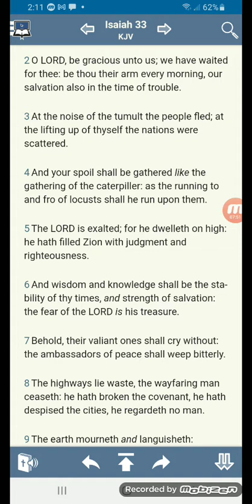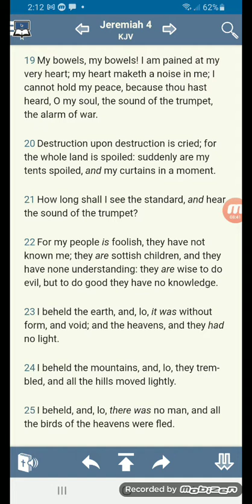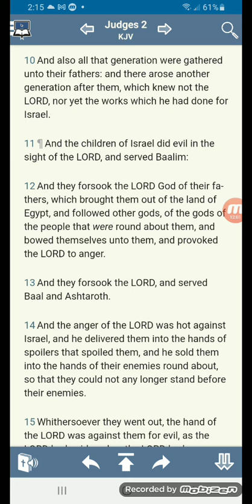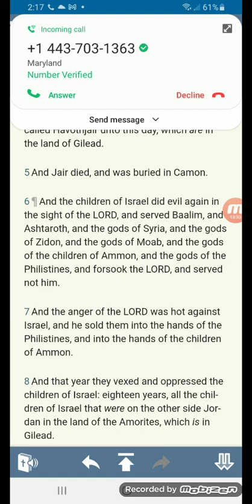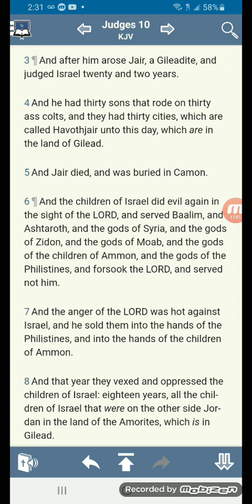Go in The Right Direction instead of Left!